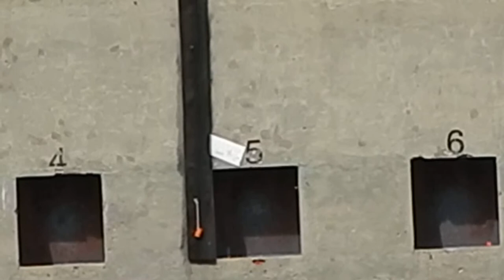Tiro federal la plata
anhorn , 50 mts a tapitas de gaseosa . en tflp